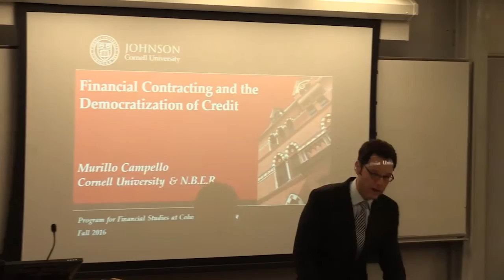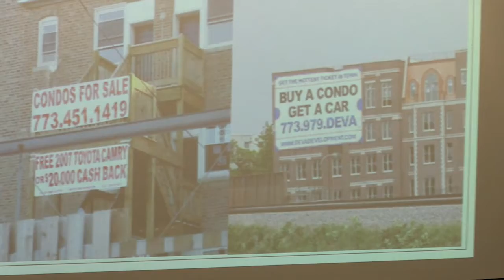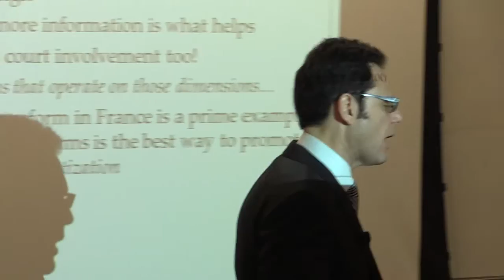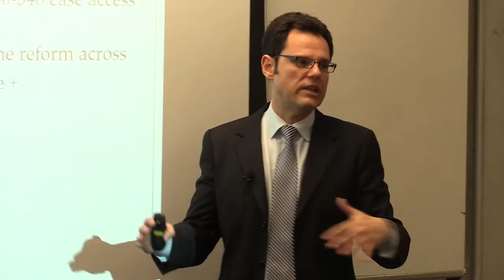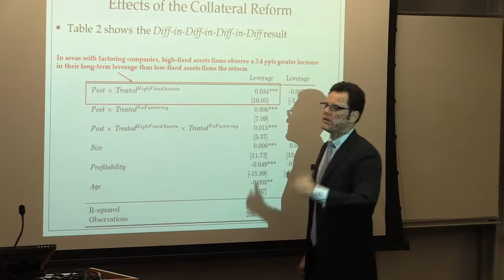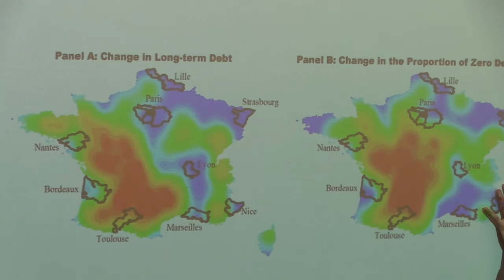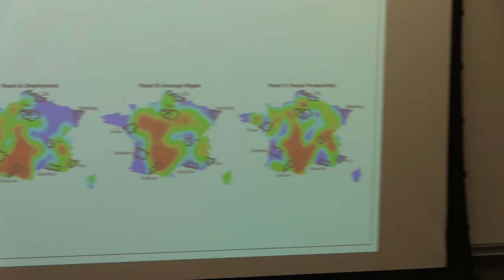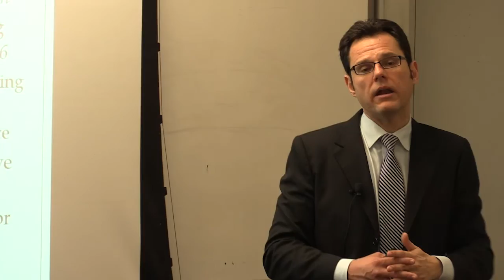Murillo Campello: Financial Contracting and the Democratization of Credit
On November 15, 2016, Murillo Campello, Visiting Professor of Business at Columbia Business School, presented Financial Contracting and the Democratization of Credit. The presentation was part of the Program for Financial Studies' No Free Lunch Seminar Series titled Current Research on Financial Reporting.